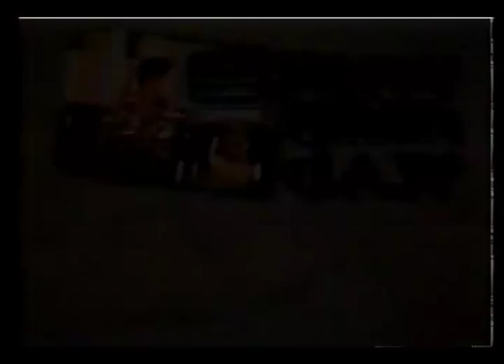Fathers Day intro 199Q.3gp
Fathers Day intro on TWCh

bit late

...or VERY early